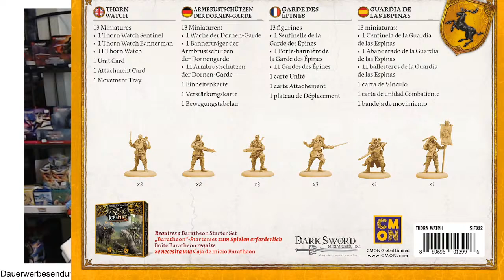Kleiner Krieger Neugheiten: Folge 57 - Cobi - Army Painter - Speedpaint -Wolfenstein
Heute werfen wir wieder einen Blick auf die Neuheiten im Shop. Neben Speedpaints von Army Painter, haben wir eine Lieferung von Cobi erhalten.